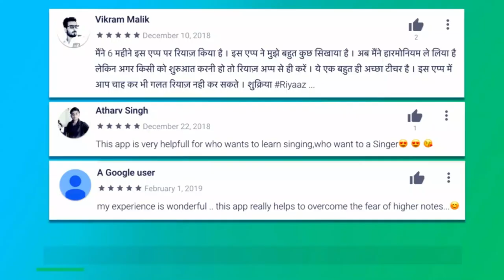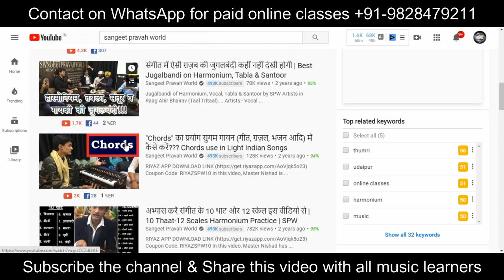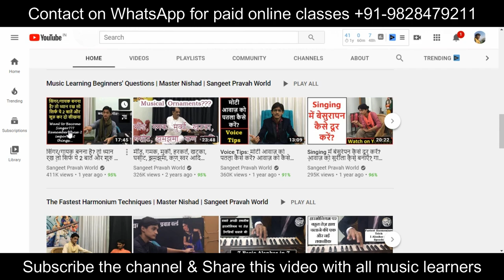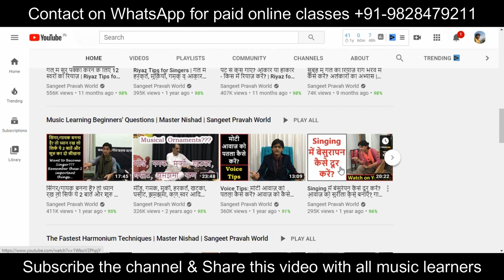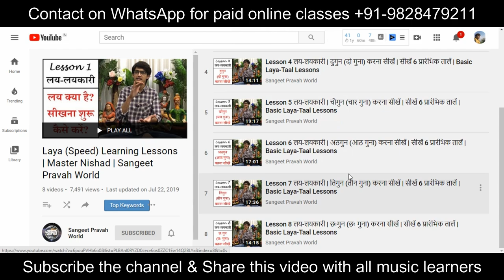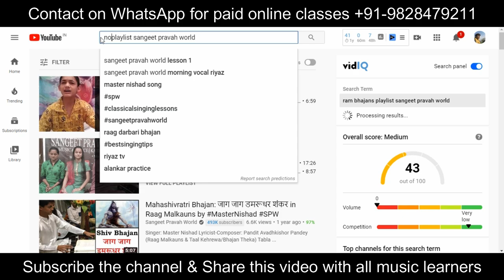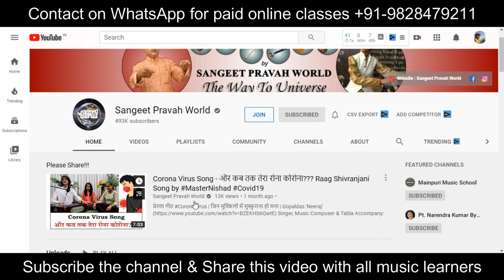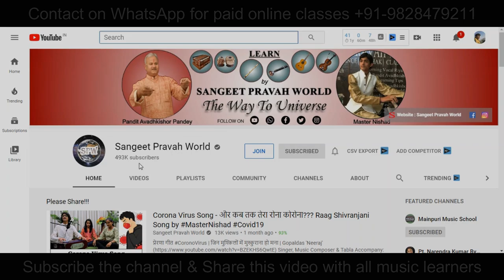How to learn from Sangeet Pravah World YouTube Channel? Online गाना और हारमोनियम बजाना कैसे सीखें?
More Links:-